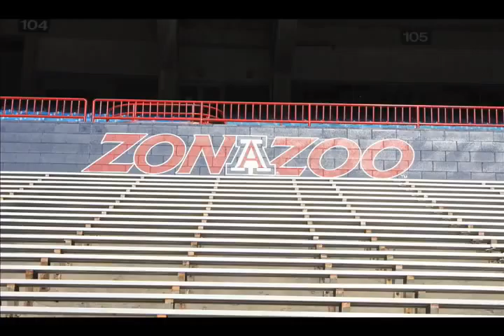ZonaZoo Highlights 2009-2010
ZonaZoo TV presents the best athletic moments of 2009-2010.  We look back at through highlights produced by our ZonaZoo Crew.  Music played is "ZonaZoo Anthem" by Eric Ryan.